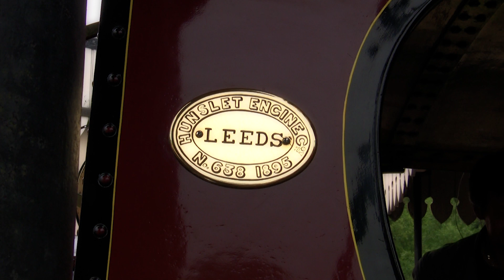Quarry Hunslet 'Jerry M' on the Hollycombe Quarry Railway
Large Dinorwic Mills class Quarry Hunslet 0-4-0T 'Jerry M' (works No 638 of 1895) is seen on action on the Hollycombe Steam Collection's Quarry Railway. Running around 1.5 miles, the line boasts impressive views and steep gradients. 'Jerry M' is seen in action on 2 occasions, in 2009 and 2014, on both passenger and demonstration good trains.